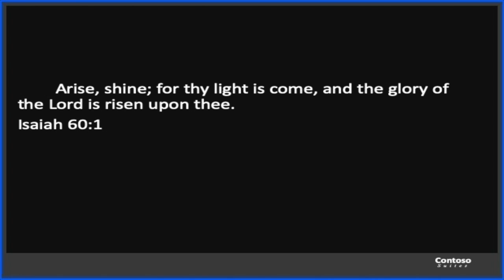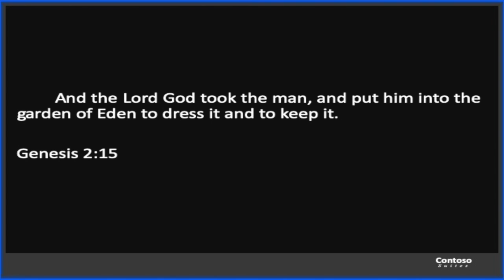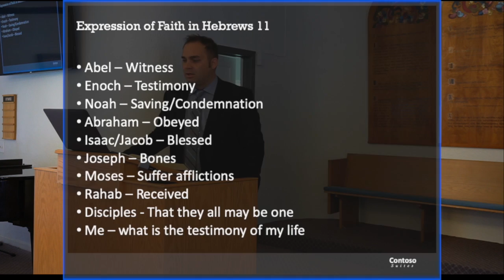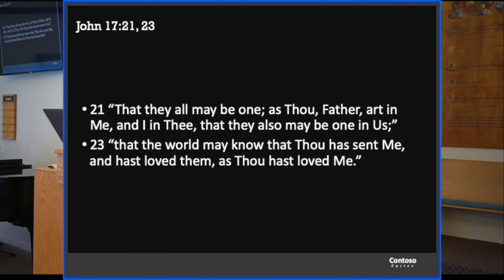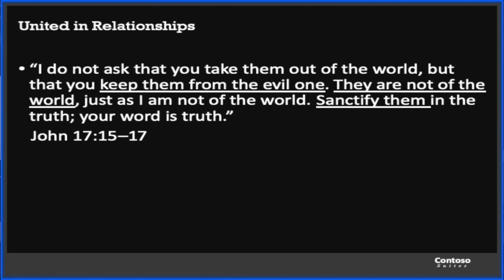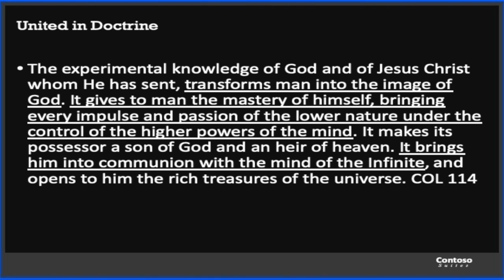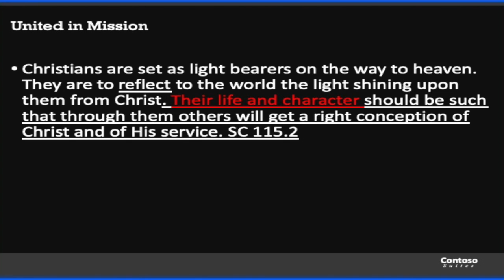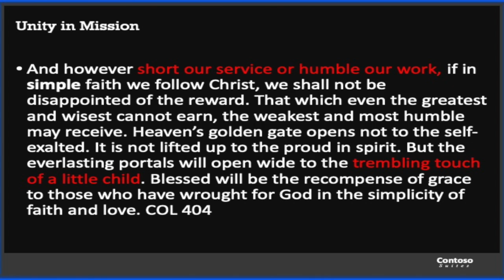United We Shine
Christian Unity